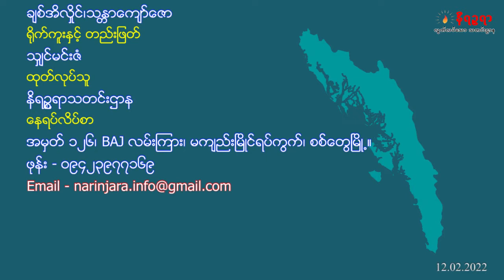AAနဲ့ ဆက်စပ်သူ ၄၆ ယောက် လွတ်မြောက်လာပြီ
ရက္ခိုင့်တပ်တော်(AA)နဲ့ ဆက်စပ်စွပ်စွဲခံရပြီးနောက် ပြစ်ဒဏ်လွတ်ငြိမ်းခွင့်ရသူ ၄၆ ယောက်ဟာ ဒီနေ့ ညနေပိုင်းမှာ အကျဉ်းထောင်အသီးသီးကနေ လွတ်မြောက်လာပြီဖြစ်ပါတယ်။ အပြည့်အစုံကို ရုပ်သံမှာ ကြည့်ရှုခံစားနိုင်ပါပြီ။
Zawgyi –
ရကၡိဳင့္တပ္ေတာ္(AA)နဲ႔ ဆက္စပ္စြပ္စြဲခံရၿပီးေနာက္ ျပစ္ဒဏ္လြတ္ၿငိမ္းခြင့္ရသူ ၄၆ ေယာက္ဟာ ဒီေန႔ ညေနပိုင္းမွာ အက်ဥ္းေထာင္အသီးသီးကေန လြတ္ေျမာက္လာၿပီျဖစ္ပါတယ္။ အျပည့္အစုံကို ႐ုပ္သံမွာ ၾကည့္ရႈခံစားနိုင္ပါၿပီ။